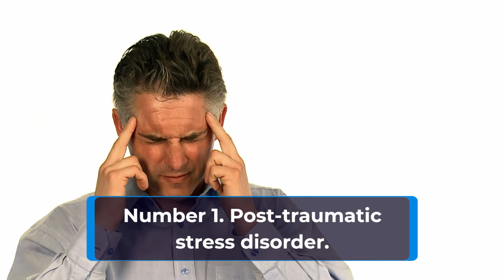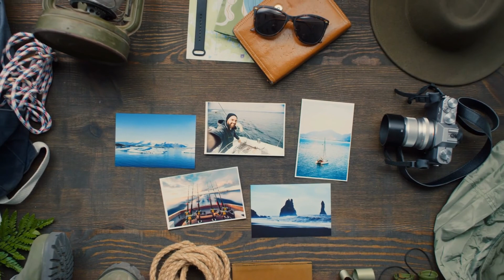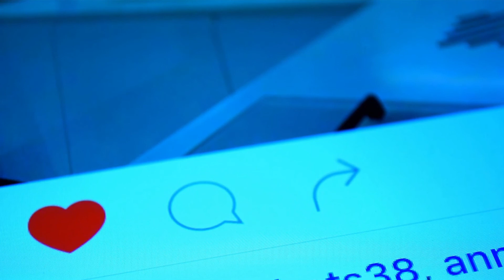The top 10 Mental Health Issues and Illnesses.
today’s video, we will talk about mental health issues and illnesses. If you are worried about
disorders that affect your mood. So, keep watching our video to find out the top 10 mental
health issues and illnesses.
Number 10. Eating Disorders.
Number 9. Phobias.
Number 8. Substance Use Disorder.
Number 7. Schizophrenia.
Number 6. Bipolar Disorder.
Number 5. Insomnia.
Number 4. Depression.
Number 3. Anxiety.
Number 2. Attention deficit hyperactivity disorder.
Number 1. Post-traumatic stress disorder.